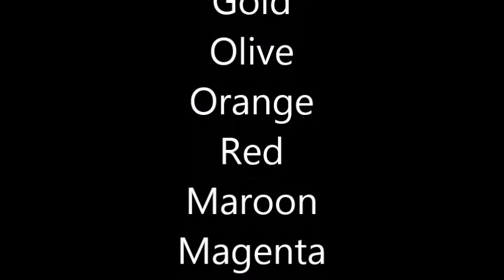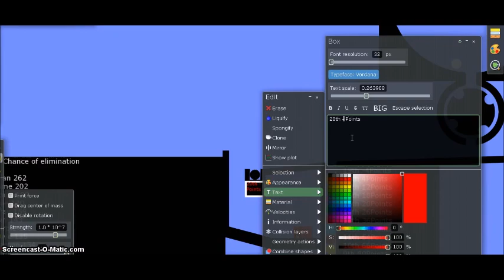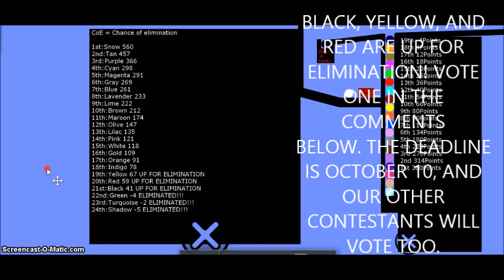Algicosathlon (MARBLE RACE STYLE!!! DAY 4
VOTING DAY IS HERE! 21 Marbles race down through the marble course in the best marble race competition on ALGODOO!